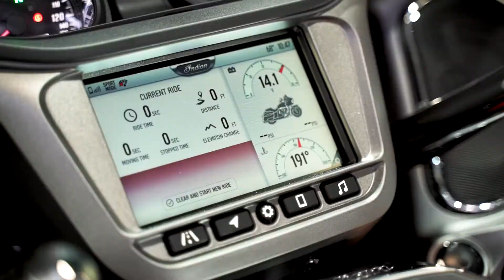Woods Indian Motorcycle - 2020 Indian Challenger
The Indian Challenger is the newest motorcycle to join the Indian family. Incredible handling and class leading torque and power mean that you really only have one choice in this category, everything else is just a downgrade.